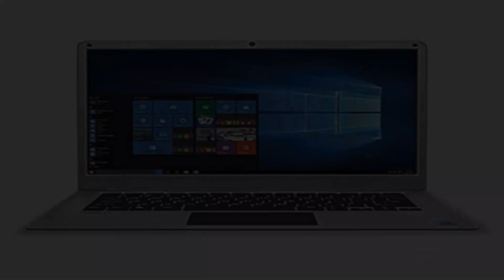Photos of the Lava Helium 14 C141 | Not A Review!